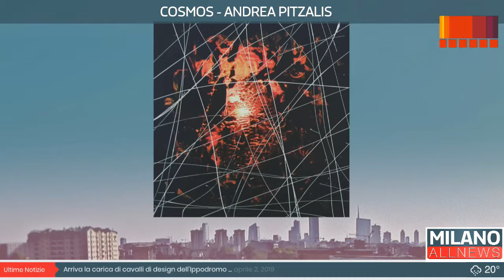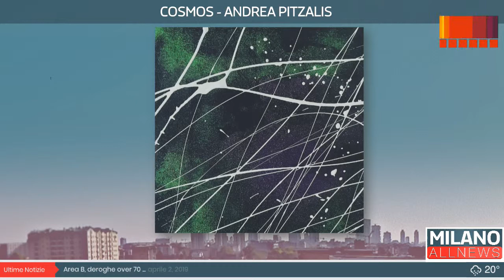GoodMorning Milano 08/04/19 - Andrea Pitzalis